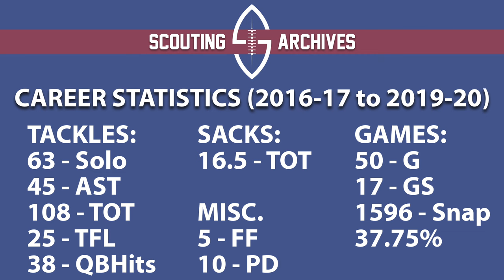Shaq Lawson FULL Career Highlights - 2020 FREE AGENT Target - (2016-17 to 2019-20, Buffalo Bills)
2020 Free Agent Target - DE - Shaq Lawson
Buffalo Bills - 6'3 - 267 lbs

Shaq Lawson was selected by the Buffalo Bills in the first round (#19 overall) of the 2016 NFL Draft. Lawson is a native of Lake Wylie, SC but played high school football at D.W. Daniel high school in Central, SC. In high school, Lawson committed to Clemson University but attended Hargrave Military Academy for a year before attending Clemson. As a standout defensive lineman at Clemson, Lawson played in the 2016 College Football National Championship game. Following the draft, Lawson played four seasons for the Buffalo Bills. In May of 2019, the Bills declined the fifth-year option on Lawson's contract making him a free agent in 2020. Through his first four seasons, Lawson played in 50 games where he recorded 108 total tackles (63 Solo, 45 AST, 25 TFL), 16.5 total sacks, 5 FF, 10 PD and 38 QBHits.
Welcome to Scouting Archives! We are dedicated to providing content on all things football. From college prospects to impending free agents, we want to give exposure to as many athletes as possible through our highlight videos and mock drafts.